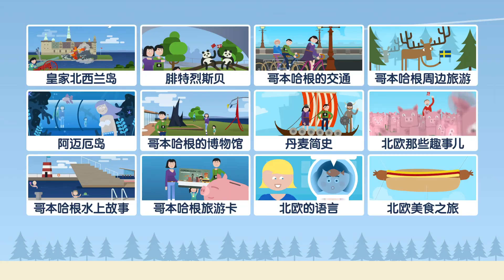哥本哈根水上故事